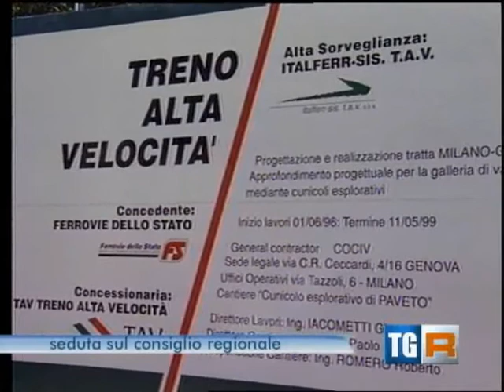TG3 Liguria 25 06 2013 (Terzo Valico)